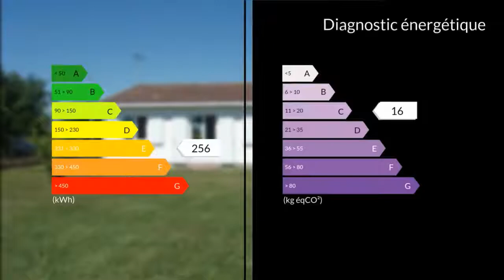A vendre - Maison/villa - Segonzac (16130) - 5 pièces - 100m²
A 15 kilomètres de Cognac et seulement 6 kilomètres de Jarnac, Sandrine vous présente au coeur de la Grande Champagne ce pavillon plain pied de 100 m² habitables situé en pleine campagne. Ce bien rénové avec goût est composé d'une entrée, une cuisine équipée ouverte sur une grande pièce à vivre, une salle d'eau, un wc et trois chambres.Vous apprécierez sûrement son terrain arboré de 5000 m². Garage et atelier attenants de 52 m². Chauffage électrique basse consommation avec gestionnaire de chauffage. Assainissement correct. N'hésitez pas trop longtemps, appelez moi.Mme Sandrine DUVERGE 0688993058 / 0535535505poste2084 Agent commercial indépendant du réseau national clairimmo Maxihome N° RSAC : 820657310 - Ville du greffe : RSAC ANGOULEME